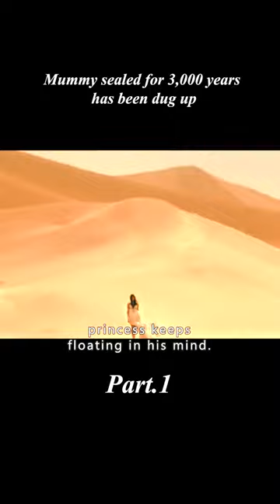[1/3]《The Mummy（2017）》adventure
【Name】：《The Mummy（2017）》-Part2
Tom Cruise#shorts#movie#film
【 Summary】：Though safely entombed in a crypt deep beneath the unforgiving desert, an ancient princess, whose destiny was unjustly taken from her, is awakened in our current day bringing with her malevolence grown over millennia, and terrors that defy human comprehension